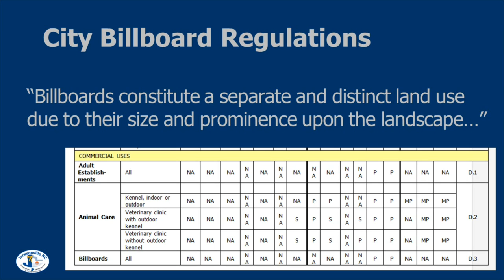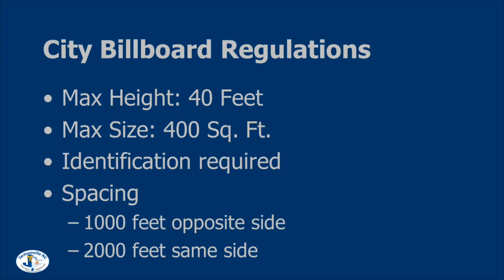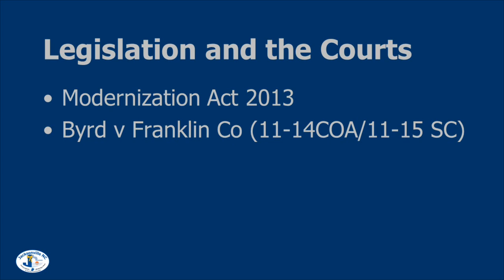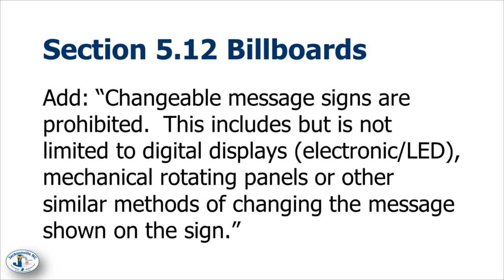City Council Meeting